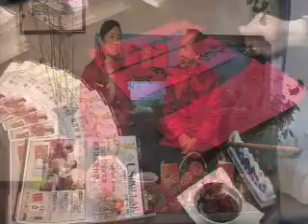Feng Shui-2-H.264 800Kbps Streaming.mov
Part Two-  Chinese Lunar Calendar